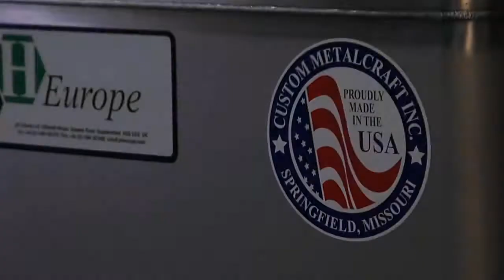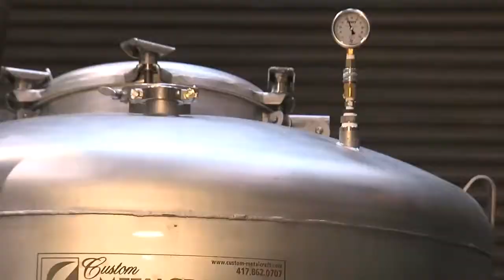Custom Metalcraft Introduction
As an American manufacturer, we proudly serve customers of all size in the food, beverage, chemical, oil & gas, energy, aviation and pharmaceutical industries. Custom Metalcraft’s reputation for excellence in designing and manufacturing equipment of the highest quality has endured for over 40 years. Since 1977, we have specialized in custom Stainless Steel processing equipment, TranStore-brand transportable storage units and complex bulk handling systems.